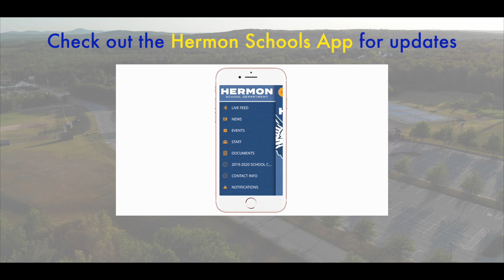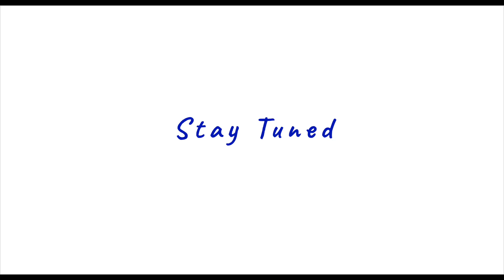Welcome Class of 2024- Athletics Overview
Pre-view of athletics at HHS!